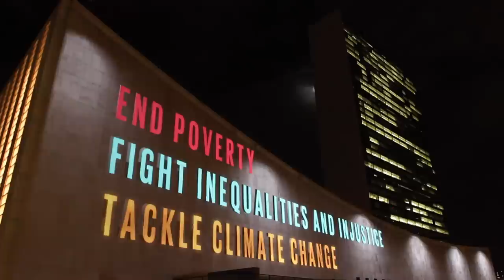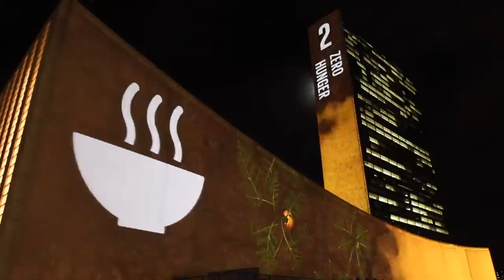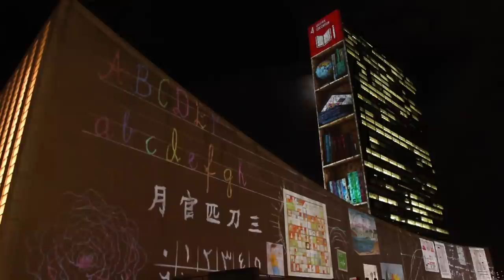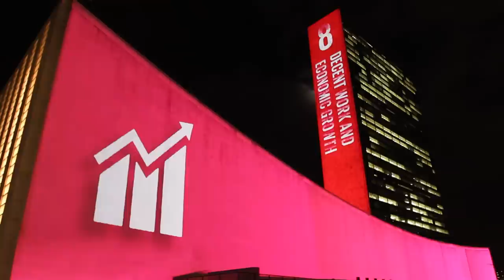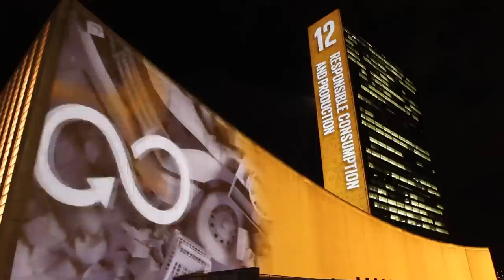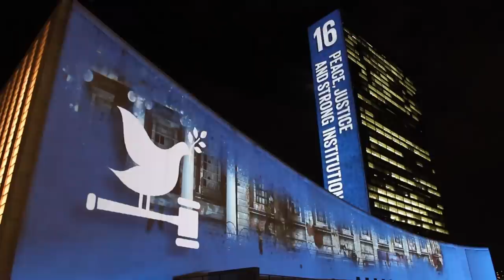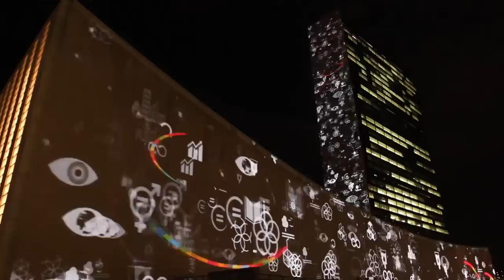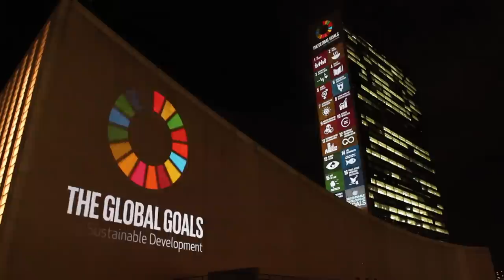The globalgoals projection at the UN ahead of the 2015 GCF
As part of the 2015 Global Citizen Festival launching the#globalgoals, Project Everyone and Global Citizen teamed with 59 Productions and DWP to tell the world the new goals by projecting on to the side of the United Nations building.

Here is how it all came together.

The 2015 Global Citizen Festival featured performances by Coldplay, Ed Sheeran, Beyoncé and Pearl Jam. With special guest appearances by Ariana Grande, Common, Tori Kelly and Sunidhi Chauhan you don't want to miss out.

Take action at Globalcitizen.org for you chance to be part of these amazing events creating real chance for those living in extreme poverty.